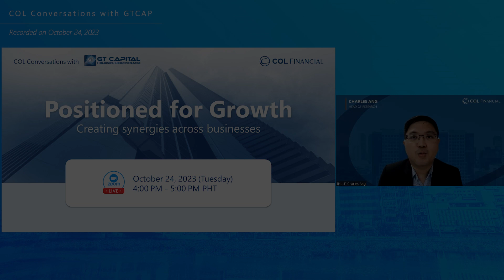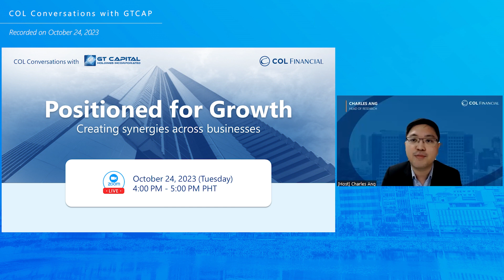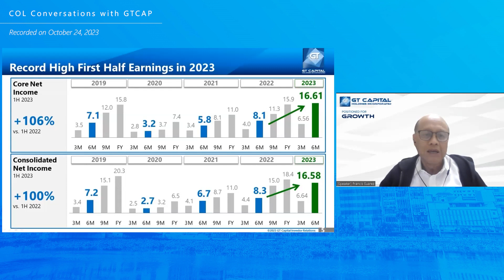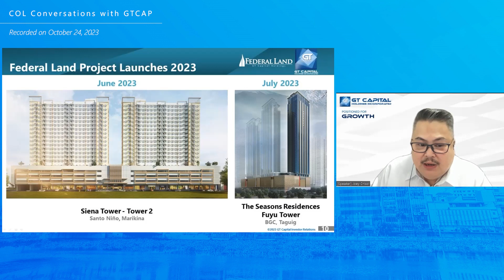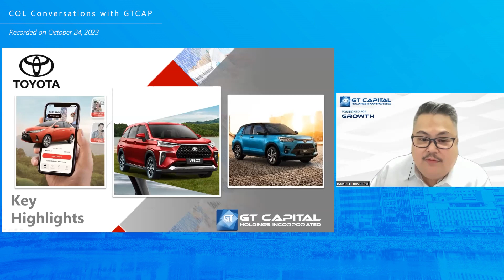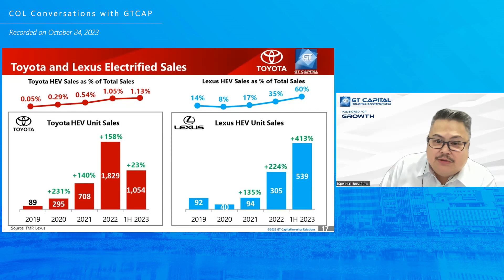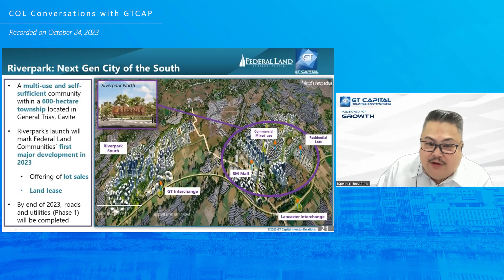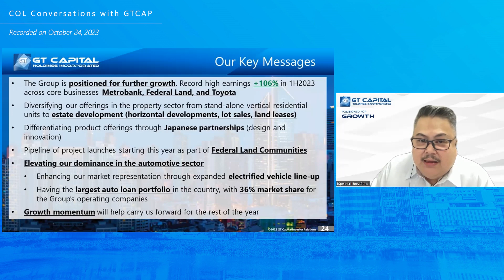Positioned for Growth: Creating Synergies Across Businesses | COL Conversations with GTCAP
COL Conversations with GT Capital Holdings, Inc.
Positioned for Growth: Creating Synergies Across Businesses
Francis Suarez, Joey Crisol, and Charles Ang

- Introduction [0:00]

- GTCAP Corporate Profile [03:57]

- GTCAP Financial Highlights [07:14]

- Property and Automative Sector Highlights [10:31]

- Federal Land [11:12]

- Auto Industry: Toyota and Lexus [14:26]

- GTCAP Developments [19:46]

- GTCAP Key Messages [24:34]